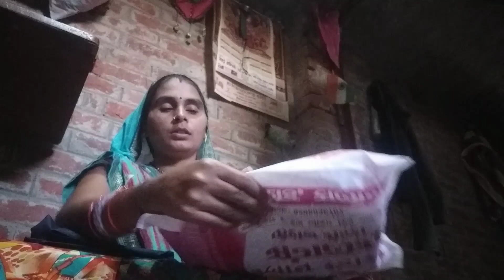मेरी छोटी सी शॉपिंग| Parul vlogs